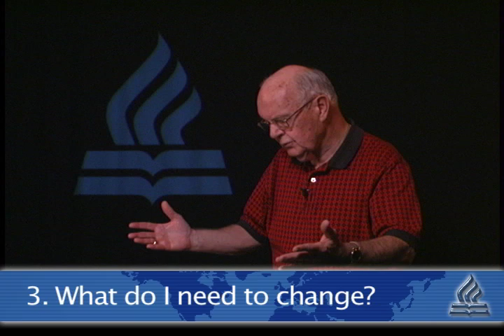GPN Dr. Howard Hendricks - Unit 15 - Implementing Personal Bible Study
Learn how to implementing a personal Bible study program.